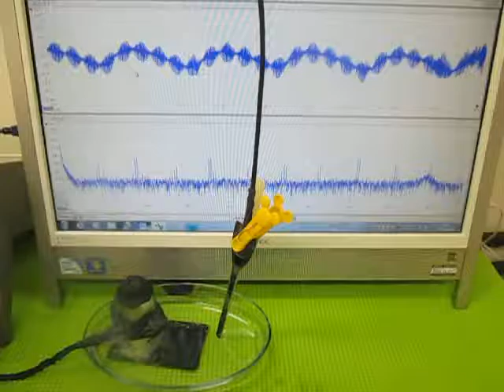オリジナル超音波実験 （超音波システム研究所 ultrasonic-labo）